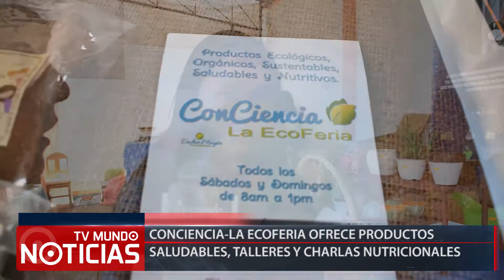ECOFERIA ofrece productos saludables, talleres y charlas nutricionales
Este fin de semana se realizó la ECOFERIA, donde se ofrecieron productos saludables, talleres y charlas nutricionales.